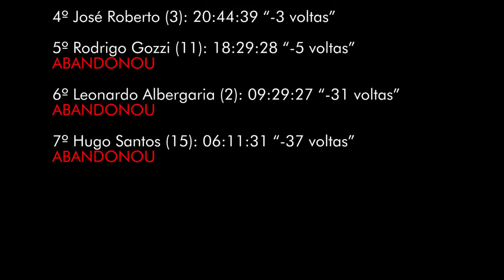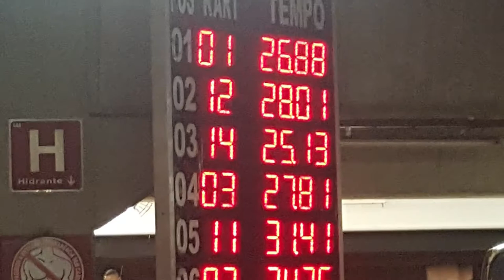Kart (05/03/2016) - Extra Tijuca (RJ)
Resultado Final:
Roberto Zambianchi (1): 20:26:31 “46 voltas”
Domingo Moreira (12): 20:27:82 “- 1 volta”
Rodrigo Albergaria (14): 20:38:55 “- 1 volta”
José Roberto (3): 20:44:39 “- 3 voltas”
Rodrigo Gozzi (11): 18:29:28 “- 5 voltas” ABANDONOU
Leonardo Albergaria (2): 09:29:27 “- 31 voltas” ABANDONOU
Hugo Santos (15): 06:11:31 “- 37 voltas” ABANDONOU